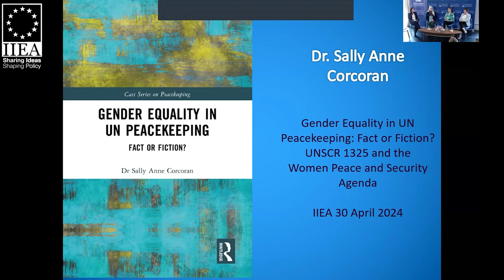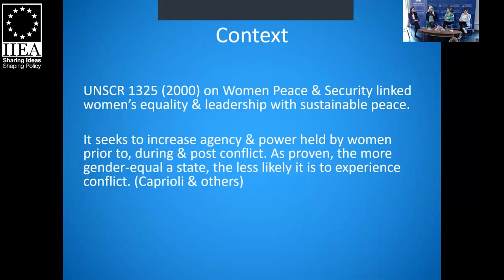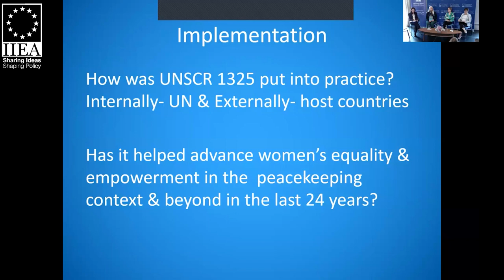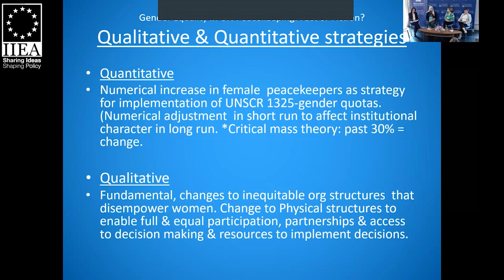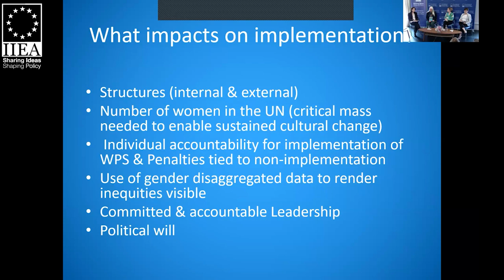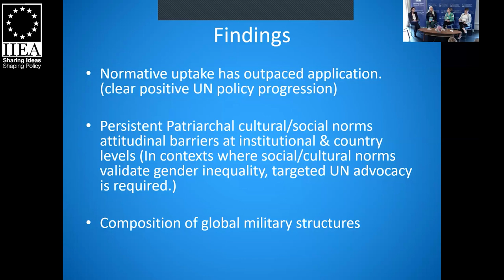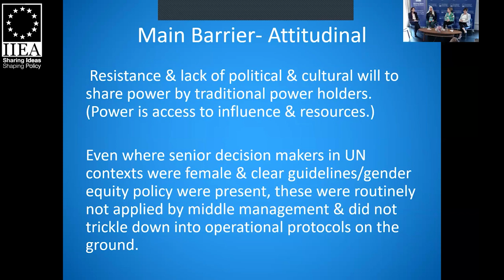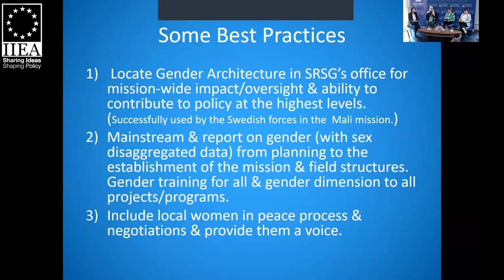The Women, Peace, and Security Agenda in 2024 and Beyond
In this IIEA panel event, three expert speakers discuss the present state of the Women, Peace, and Security (WPS) Agenda. The panel reflects upon how, as the global security environment continues to deteriorate, Security Council Resolution 1325 and its emphasis of on the specific challenges which conflict poses to women in conflict settings has grown only more important. Moreover, the panel explores the role of women in conflict resolution, their role in UN peacekeeping, and conflict prevention.

Speakers in this panel include:

Major-General (Ret.) Maureen O’Brien,  Former Deputy Military Advisor in the United Nations Office of Military Affairs, Department of Peace Operations;

Dr Sally-Anne Corcoran served with UN for nearly two decades. An Irish Research Council Scholar, she received her PhD in Law from the University of Galway in 2022. She is an international expert and advisor on Gender and Human Rights;

Sophie McGuirk, Peace and Stability Unit at the Department of Foreign Affairs.